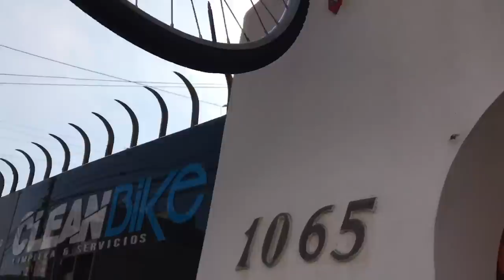Mountain Bike Downhill en Antofagasta! Senderos Alucinantes en Chile!